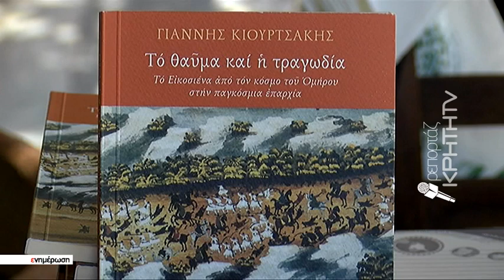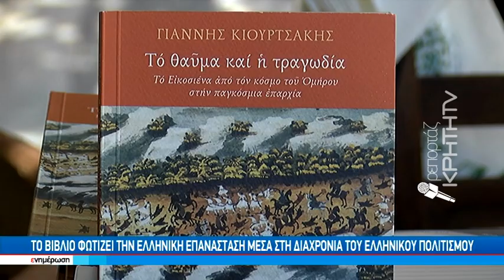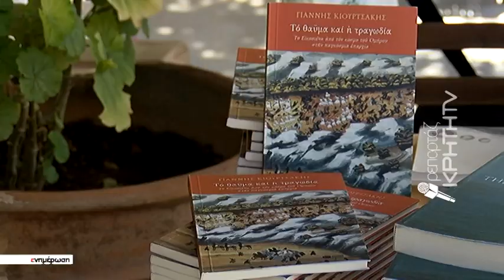Παρουσίαση του νέου βιβλίου του Γιάννη Κιουρτσάκη στο Λυχνοστάτη